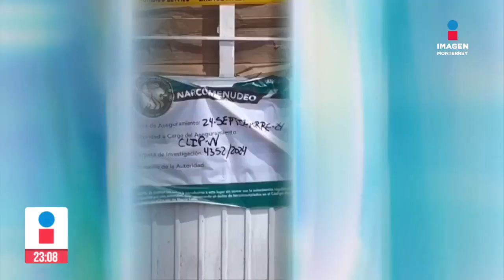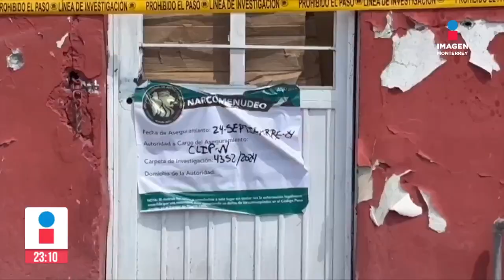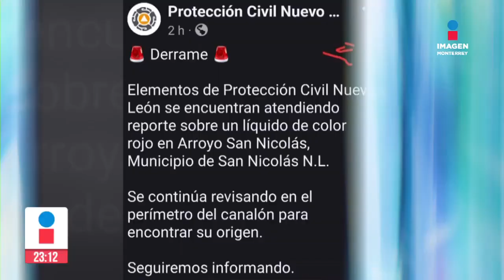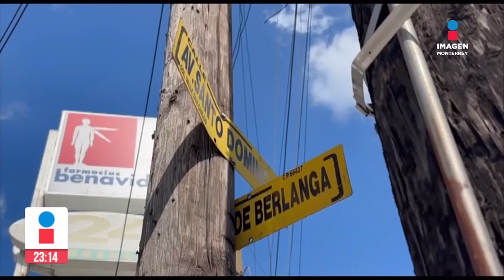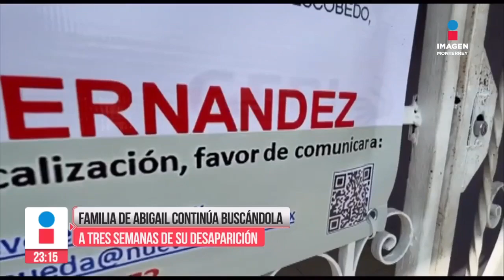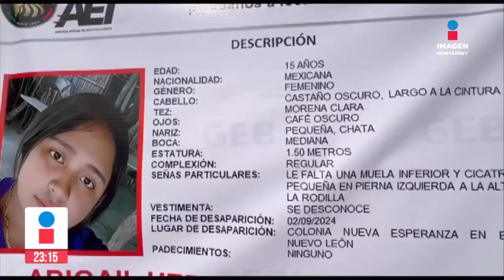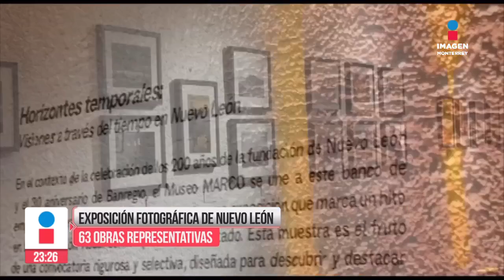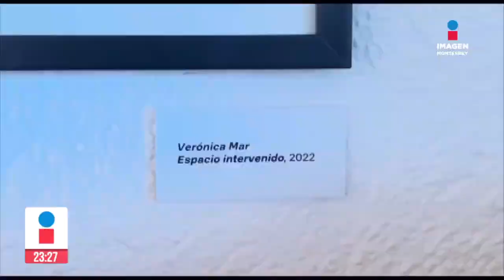Noticias MTY con Claudia Ovalle | Programa Completo 24 de septiembre del 2024